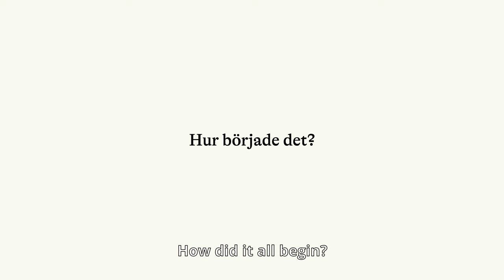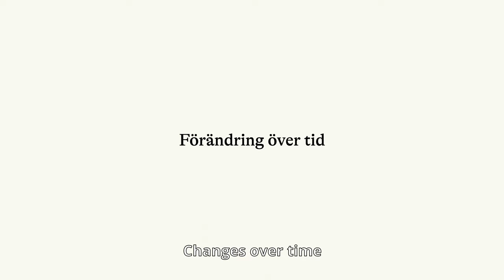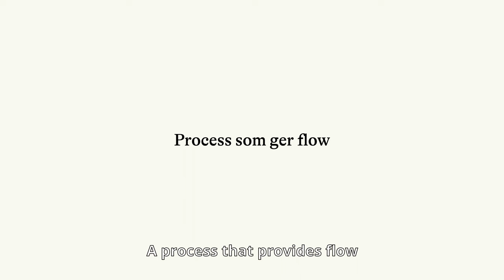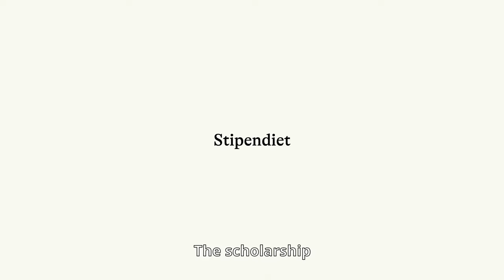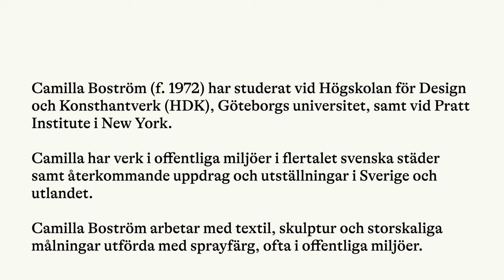Stenastiftelsen Culture Scholarship 2023 - Camilla Boström (with English subtitles)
”I’ve always said that I want to move freely between art and design, and not exclude either.”

Motivation:
Spray-paint can in hand, Camilla Boström takes a playful and undogmatic approach to painting where the moment, desire and the temporary nature of creation is in play. In her murals and other works, she cultivates a certain pictorial restlessness where colors and fragments of shapes propel each other in a carnival-like stream of emotions and expressions.

A crumpled canvas, a fence, the wall of a building, or a museum hall are all potential sites for her free-wheeling combination of techniques, materials, and pictorial traditions.

For a coloristic expression that captures the sprawling and quirky energies of street art, Camilla Boström is awarded the 2023 Culture Scholarship from the Sten A Olsson Foundation for Research and Culture.